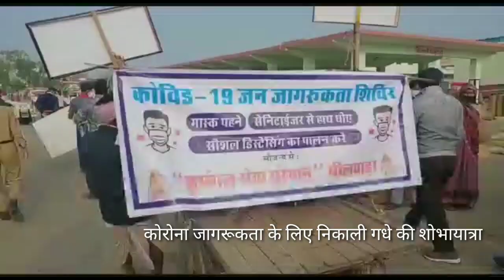कोरोना जागरूकता के लिए निकाली गधे की शोभायात्रा